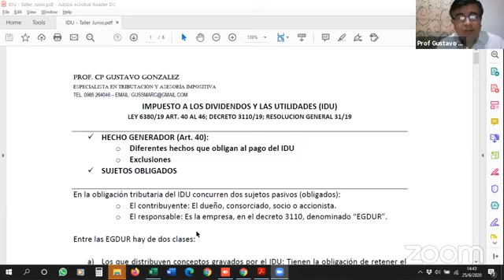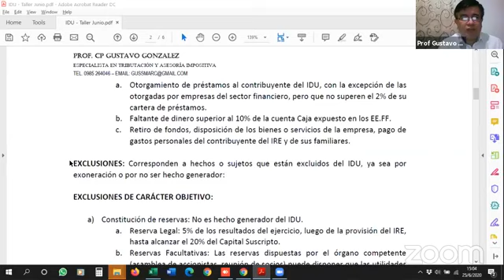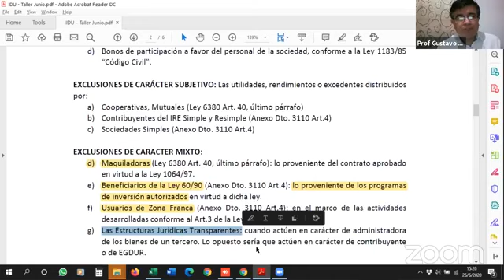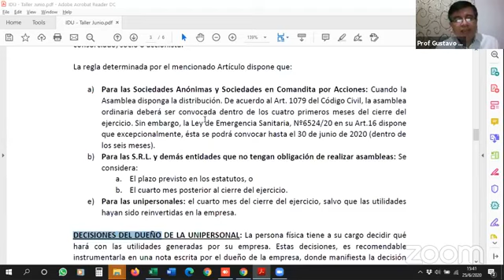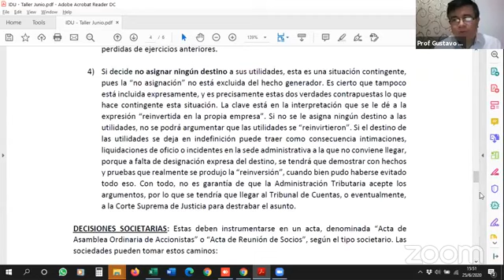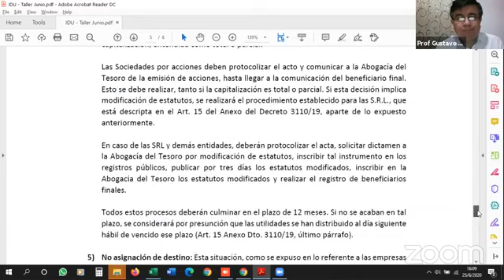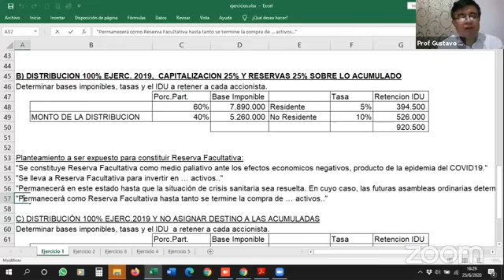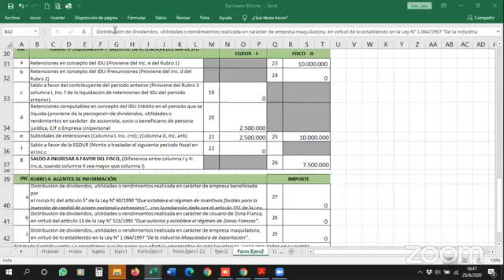Decisiones Empresariales y Aspectos relevantes relativas al IDU - parte 2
Este video forma parte de los talleres gratuitos que realizamos una vez al mes, esta vez con el C.P. Gustavo Gonzalez con el tema Decisiones Empresariales y Aspectos relevantes relativas al IDU